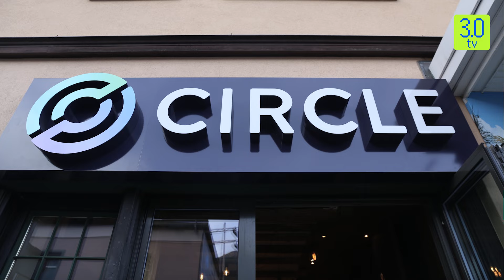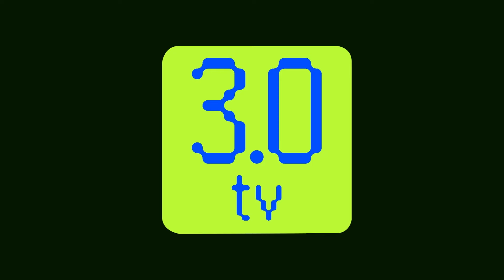BlackRock creates institutional Digital Liquidity Fund | Web3 | 3.0 TV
After a successful launch of spot Bitcoin (BTC) exchange traded fund (ETF), the U.S. multinational investment company BlackRock is making next move to attract big money – the institutional investors.

3.0 TV is a news channel which gives you the latest news on blockchain and cryptocurrency on a daily basis which include Bitcoin (BTC), Ethereum, LUNA, UST, DogeCoin, etc. We also give information related to NFTs, Metaverse, crypto scams and other educational information.